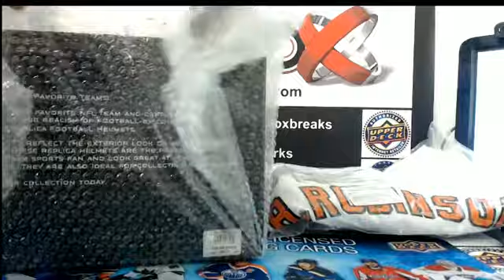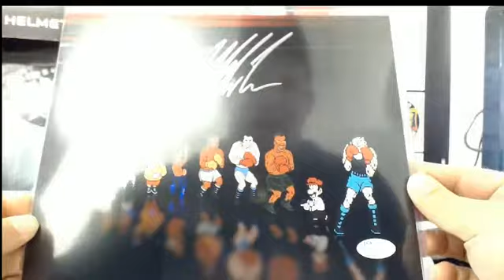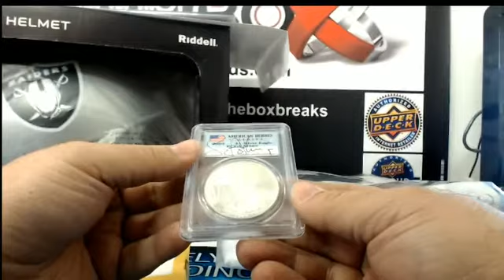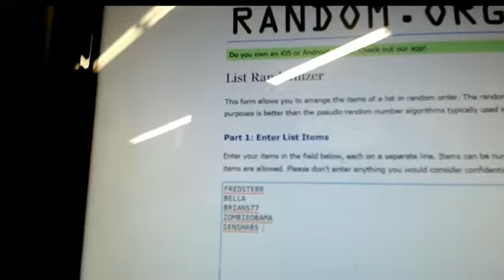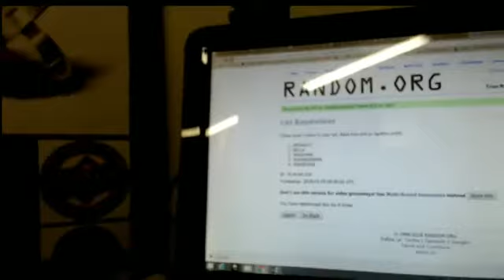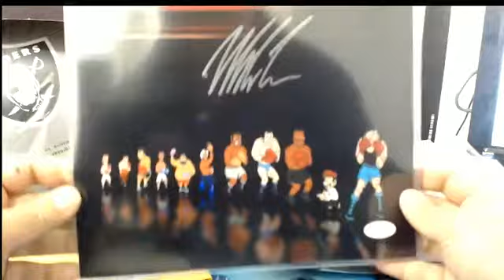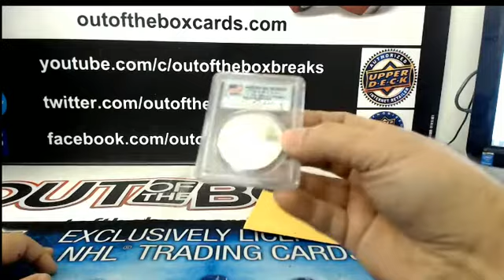Outoftheboxbreaks Break #4066- 2018 LEAF MEMORABILIA TREASURY 5 SPOT HIT DRAFT